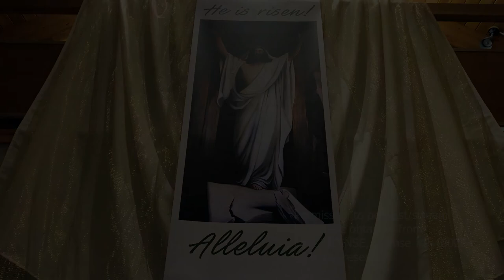Lord's Prayer Mark Faber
A rendition of the Lord's Prayer, performed on solo harmonica by Mark Faber.

A fitting finish to our Easter Season instrumental prelude music - enjoy!